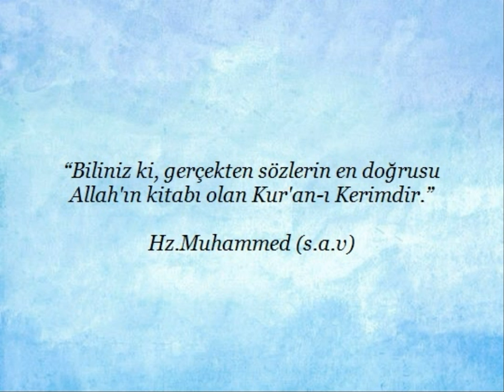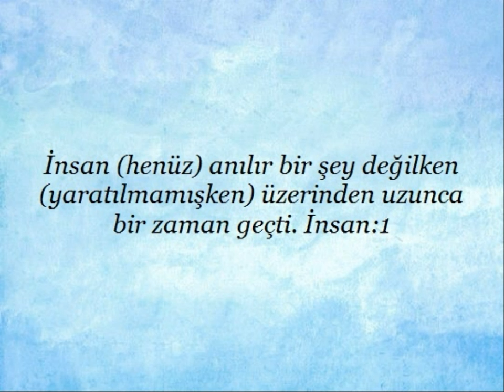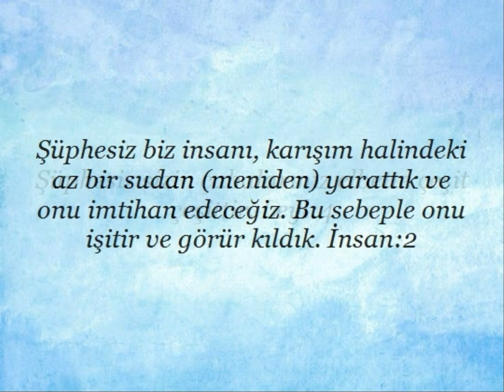Kuran'da "İnsanların faaliyetlerine göre dereceleri vardır" ile ayetler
Kuran'da "İnsanların faaliyetlerine göre dereceleri vardır" ile ayetler yayınlanmıştır. Kaynak diyanet kuran meali Kardeşlerim...yüce Allah'ın mesajının aklımıza,kalbimize,vicdanımıza hükmedebilmesi için,ilk önce anlaşabilmesi gereklidir.Yaptığımız çalışmanında amacı budur.Kuran ayetleri her dilde insanlığa ulaştırılmalıdır.İnsan ancak anladığı bir mesaj ile davranış geliştirebilir.Başka bir dilde ,anlamadan, ezberleyerek ,toplumu ve insanlığı değiştirmek mümkün değildir.Biz kuran ayetlerini bilerek veya bilmeyerek "örten ve gizleyenlerden" olmayacağız. saygılarımla